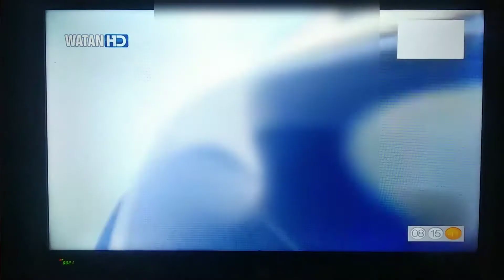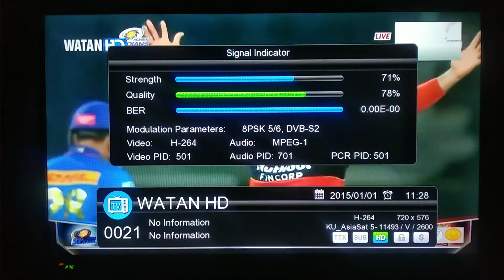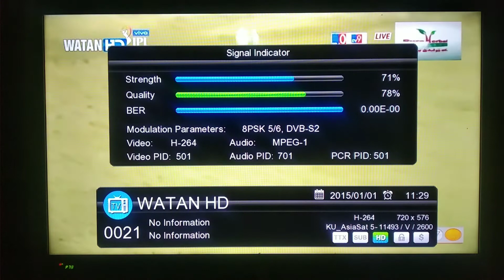IPL (2021) Live TV पर फ्री मे देखें।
IPL फ्री में देखने के लिए आपको ये विडियो पूरा देखना होगा, ये विडियो 100% real है।

settop box setting 👇🏻

satellite - G sat 9

channel - watan HD

ये चैनल सिर्फ MPEG 4 settop box में ही आती है , तो ये विडियो MPEG 4 Box के यूजर के लिए है।